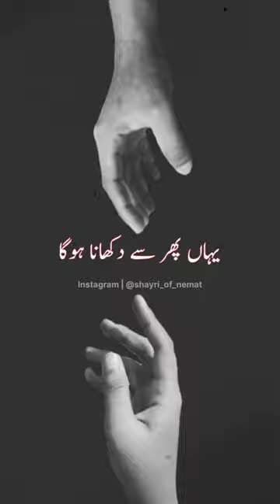Best Shayari WhatsApp Trending status / by Md Nematullah /